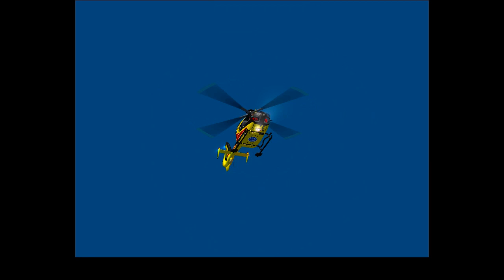Ec 135 LPR Rescue Helicopter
in Flight Simulator 2004